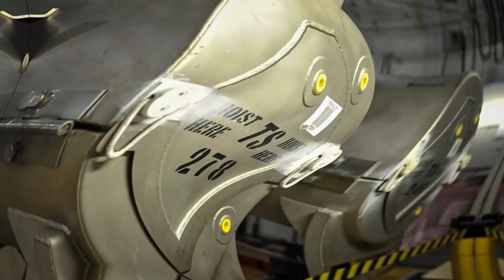Iran to STRIKE Israel now Iran's 20% enriched uranium stockpile hits 50kg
The head of the Atomic Energy Organization of Iran (AEOI) said Iran had produced 50 kilograms of 20 percent enriched uranium, Iranian state broadcaster the news reported on Saturday. The 20 percent uranium enrichment process has been launched as part of Iran's Strategic Action Plan to Counter Sanctions, which was approved by the Iranian parliament in December 2020. According to the parliament's bill, the AEOI should produce 120 kg of 20 percent enriched uranium within a year after the implementation of the action plan which began on January 4, said Ali-Akbar Salehi, head of AEOI. Iranian authorities have said a boost in uranium enrichment, along with other measures to reduce some commitments under the 2015 nuclear deal, officially known as the Joint Comprehensive Plan of Action (JCPOA), is a reaction to the U.S. withdrawal from the deal and the failure of European signatories to protect Iran's interests amid U.S. energy and banking sanctions. If there is an agreement and America returns to the JCPOA and Iran verifies that, Tehran can instantly stop 20 percent enrichment and other expansions," Salehi noted. Officials from Iran and the United States are expected to have indirect discussions at a meeting in Vienna on coming Tuesday in a bid to revive the 2015 deal. The talks were announced after a meeting on Friday of the remaining signatories to the accord – the EU, Germany, France, the UK, Russia, China and Iran.